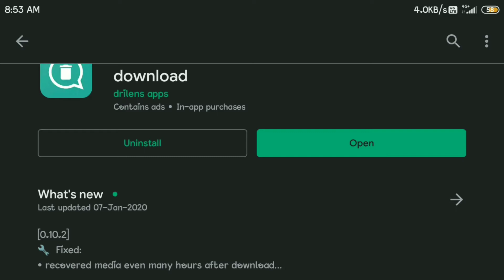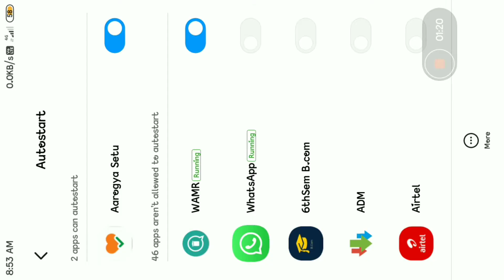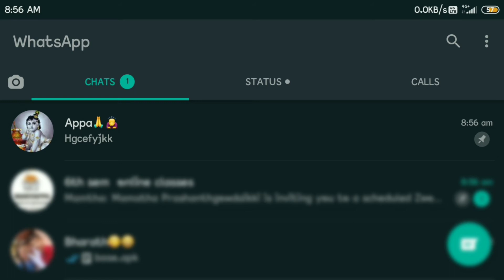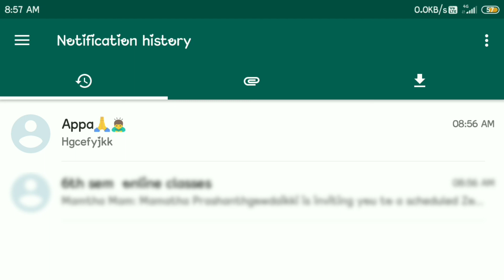How To Read Deleted Message on Whatsapp in Kannada |Read deleted message in FB, Messenger, Instagram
How to read deleted message on Whatsapp in Kannada |read deleted msg in Facebook,messenger, Instagram

Hello friends ivathu nanu Whatsapp, Instagram Facebook messenger alli delete agiro messages na hege read madadu annandunna helkodtini idu 100% working trick friends ella mobile allu work aguthee

Queries solved in this video:
1.read deleted messages
2.kannada
3.technology in kannada
4.hacking
5.how to read deleted message in whatsapp in kannada
6.how to read deleted messages in instagram in kannada
7.read deleted message in whatsapp kannada
recover deleted messages

technology in kannada